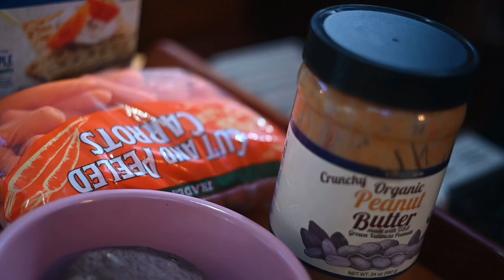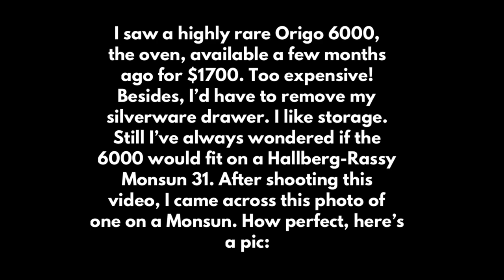Origo Derangement Syndrome — Sarah Scott — Adventures of a Black Woman Sailor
What is Origo Derangement Syndrome and why are sailboat owners particularly susceptible? If you or someone you know suffers from this disorder, fear not—you are not alone and there is help!